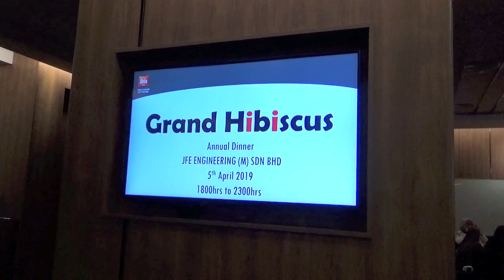EMCEE KRIZZ KATRIEL - CORPORATE ANNUAL DINNER : JFE ENGINEERING SDN. BHD. Malaysia